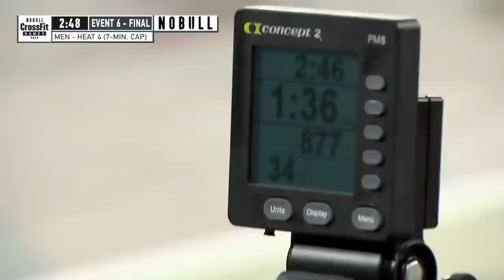Row, Double-unders, & Deadlifts — Photo Finish Closes Out the 2022 Torian Pro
Blink and you might miss this exciting finale from the 2022 Torian Pro Semifinal.

Watch Jake Douglas, Ricky Garard, Bayden Brown, and the final men’s heat blow through MCX Final, finishing a 1,000-m row, 100 double-unders, and 10 deadlifts at 185 kg (407.8 lb) in an epic final showdown.

Semifinals are coming up fast!

Buy your tickets today and be a part of the action live